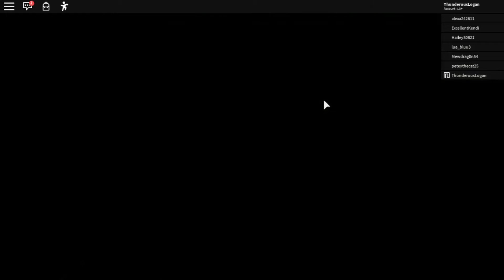Stranded (Roblox Horror Game)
In this video I will be playing Stranded which is a Roblox horror game.

🔔Turn on the bell so you don't miss any new videos